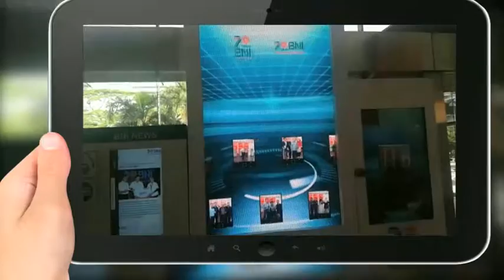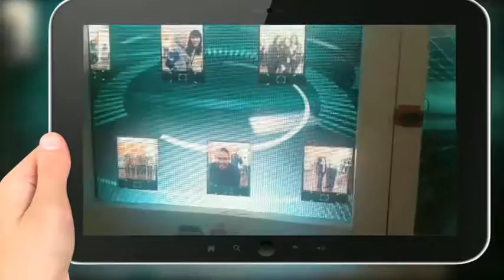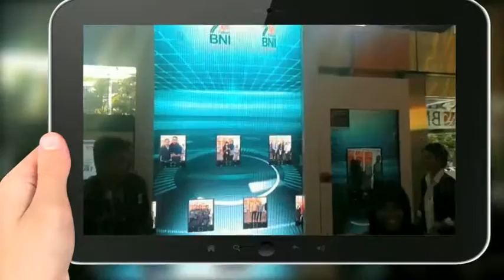Interactive Photo Booth at BNI